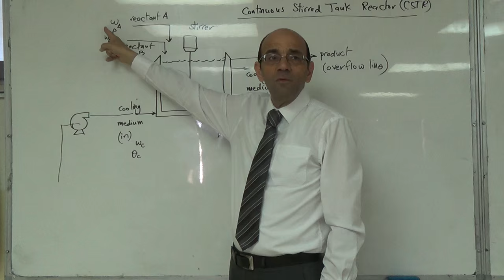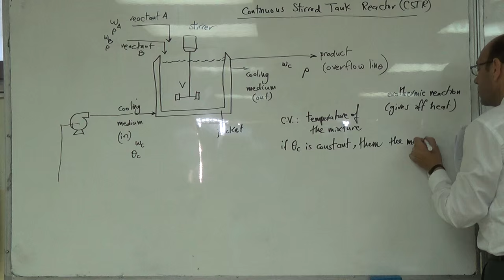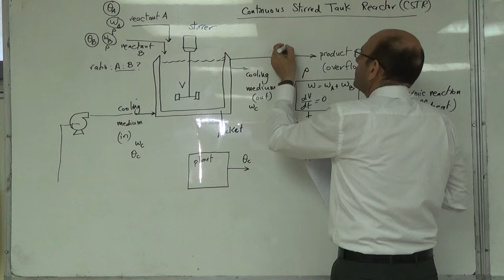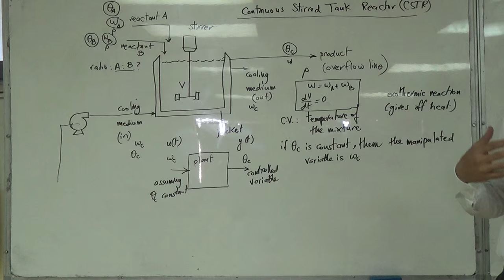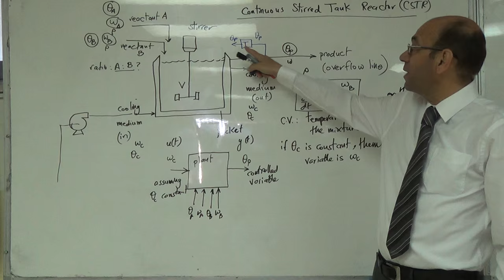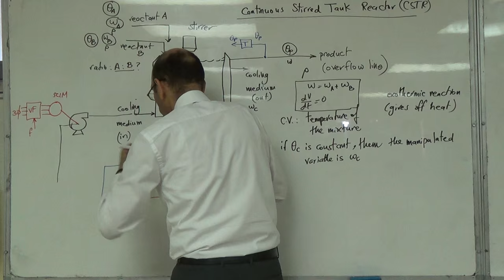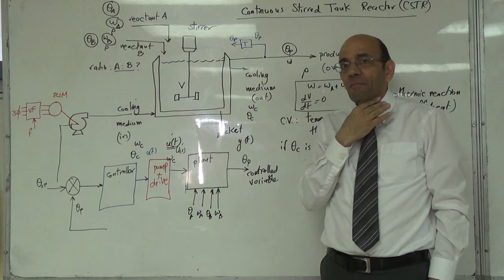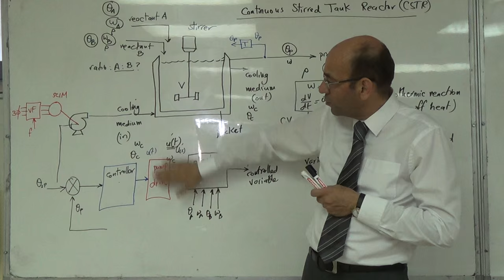Notes on the Continuous Stirred Tank Reactor (CSTR) (b), 21/6/2016